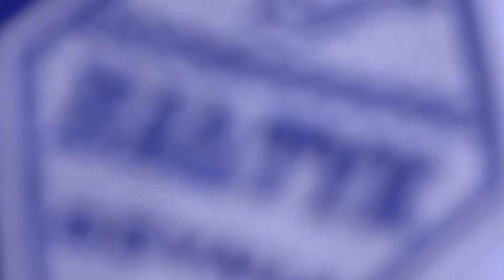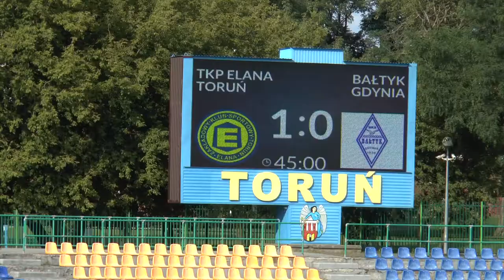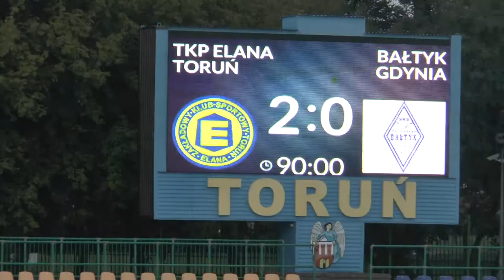Elana Toruń - Bałtyk Gdynia 2:0 || skrót || 27.08.2017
III liga, 4. kolejka
14' Patryk Aleksandrowicz
58' Mariusz Kryszak